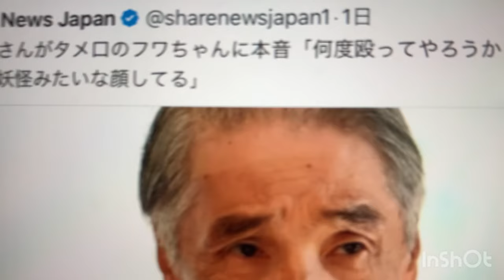堺正章さんがフワちゃんにブチギレ「何度殴ってやろうかと思ったか」「よく見りゃ妖怪みたいな顔してる」